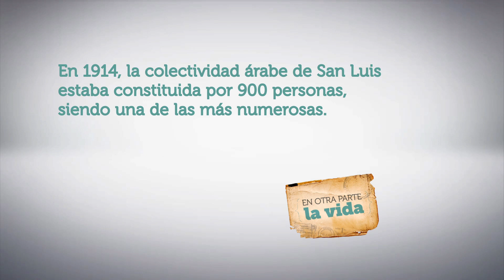EL LEGADO GASSANÍ - En Otra Parte La Vida - Capítulo 21 Bloque 1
La comunidad árabe llegó a todos los puntos de la provincia, incluso los más remotos. Sus tradiciones —tan distintas a las nuestras— fueron resguardadas por generaciones de descendientes de sirio-libaneses que hoy repasan su legado y reafirman su genealogía. Hay de todo: música, bailes, vestimentas, comidas y anécdotas que nos trasladan en el tiempo para hacernos revivir la época en que arribaron los inmigrantes a nuestras tierras.